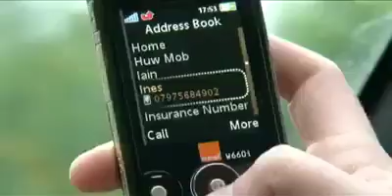Mixing drive and text dangerous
Before i saw this video I was not aware the Texting while driving is more dangerous than talking while driving.